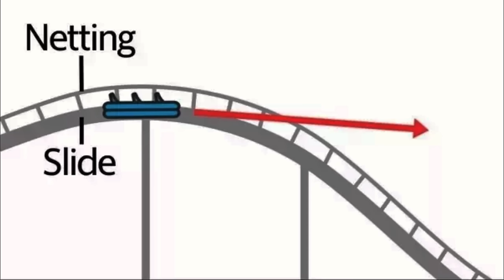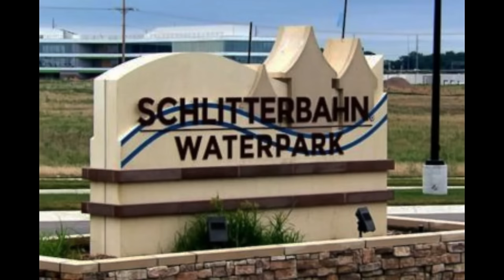Boy Decapitated On World's Tallest Water Slide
The video you're about to watch is a heartbreaking account of the tragic death of Caleb Thomas Schwab. Caleb was just 10 years old when he lost his life in a horrific accident at a water park in Kansas.

The video recounts the events that led to Caleb's untimely passing, including the faulty design of the water slide and the lack of safety measures in place. You'll hear from witnesses who were at the park that day and learn about the impact that Caleb's death had on the community.

While the subject matter is difficult to watch, it's important to remember Caleb's story and to raise awareness about the importance of safety regulations in public spaces. Our thoughts are with Caleb's family and loved ones.